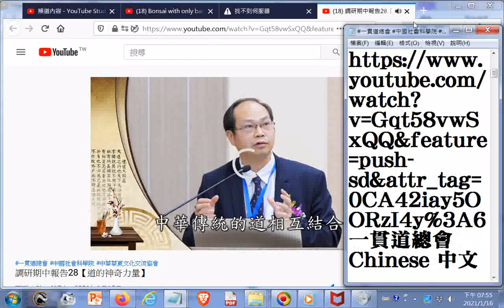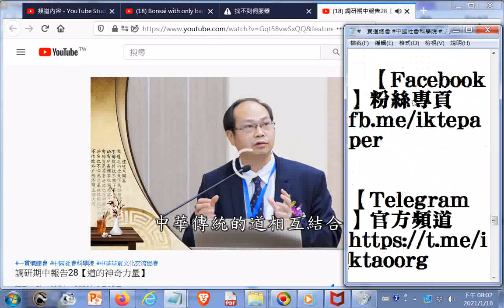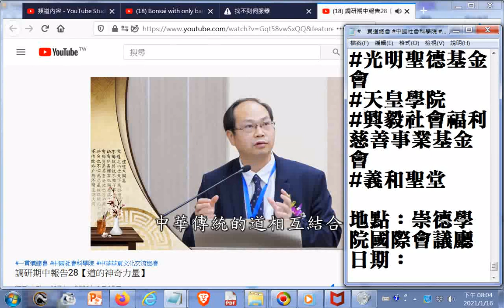調研期中報告28【道的神奇力量】 〈道教與民間宗教研究室 李志鴻 副主任〉提到振德佛堂興毅道場以武宏道 地點：崇德學院國際會議廳 日期：2019 06 01 02